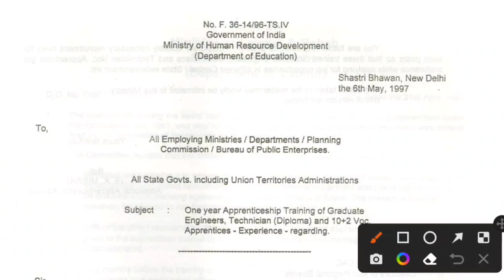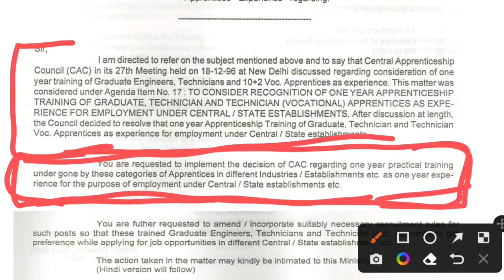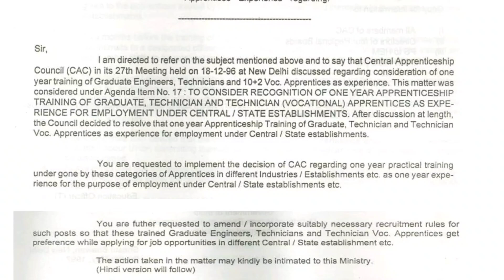Apprenticeship Experience || क्या अप्रेंटिसशिप ट्रेनिंग को अनुभव की मान्यता है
Apprenticeship Training Latest News Today ||
Is 1 year Apprenticeship Diploma/Degree is considered as Experience in Government/PSU || क्या एक वर्ष की अप्रेंटिसशिप को अनुभव की मान्यता है?
Apprenticeship Training through NATS Portal
महत्वपूर्ण जानकारी सभी के लिए ।